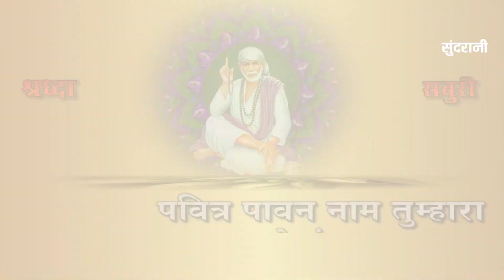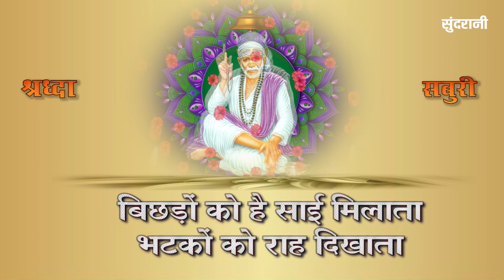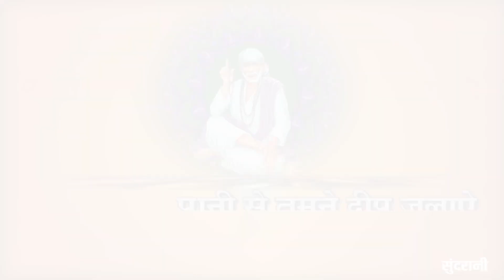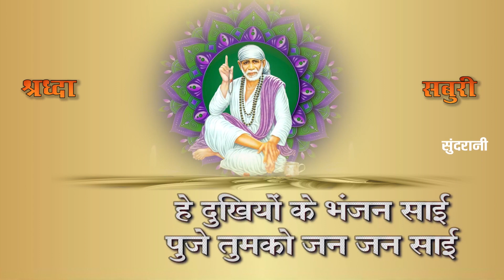पवित्र पावन नाम तुम्हारा ।। साई बाबा भजन ।। मनाली शंखला।Pavitra Pavan Naam Tumhara।। Sai Baba Bhajan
पवित्र पावन नाम तुम्हारा ।। साई बाबा भजन ।। मनाली शंखला ।।।  Pavitra Pavan Naam Tumhara।। Sai Baba Bhajan  Lyrical Video

Song : Pavitra Pawan Naam Tumhara
Singer : Manali Sankhala
Lyrics : Sanyukta Gupta
Graphics : Sushil Yadav
Editing : Prem Kumar Sahu
Producer : Lakhi Sundrani
Director : Mohan Sundrani
Youtuber :kiran
Language: Hindi
Genre : Regional